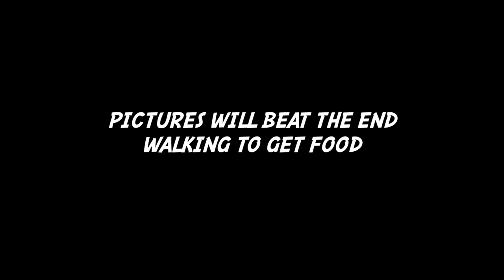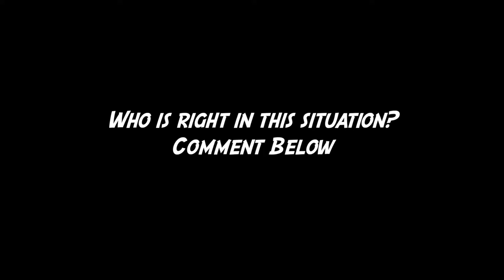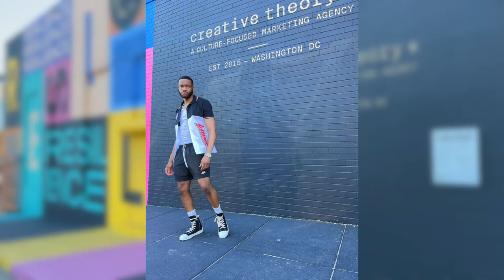Washington DC VLOG: Taking Pictures for Instagram | Trying Far East Taco Grille | Mighty Dave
In this Washington DC Vlog, I will be showing you how I spend my weekend. I took pictures for Instagram at the Union Market District Resilience Wall which turned out great. Also tried a new taco spot called Far East Taco Grille, the food was very oc🤓